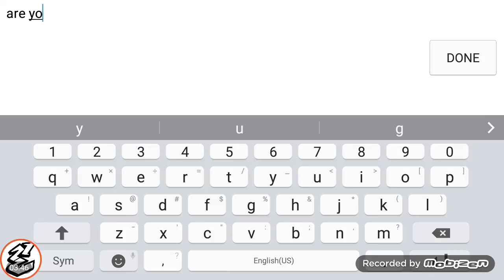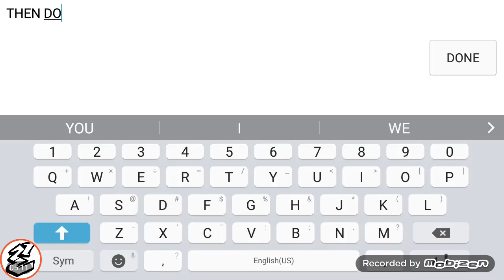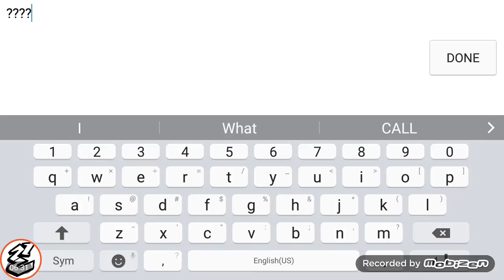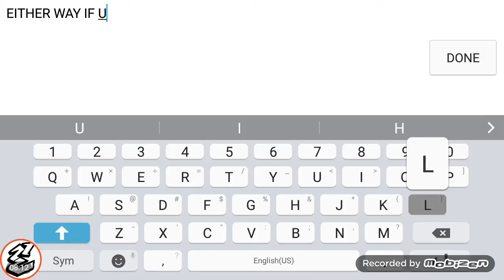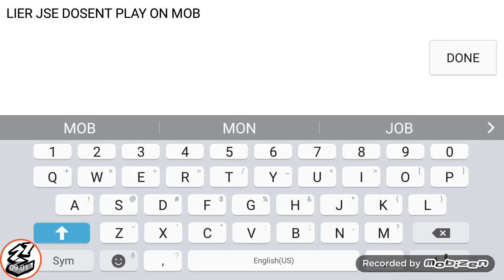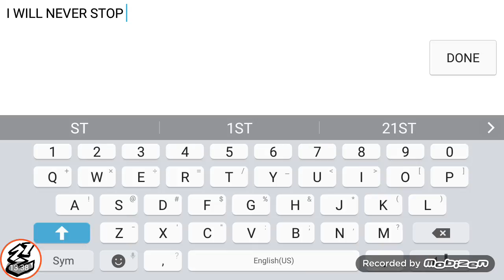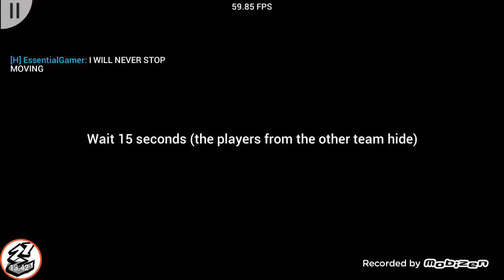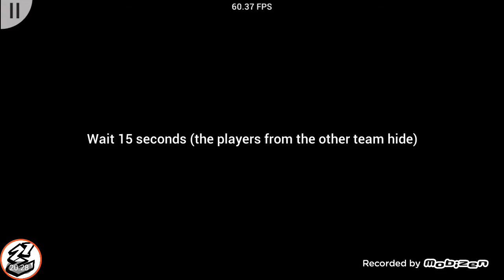The FAKE JSE JOINED MY GAME(Prop Hunt)